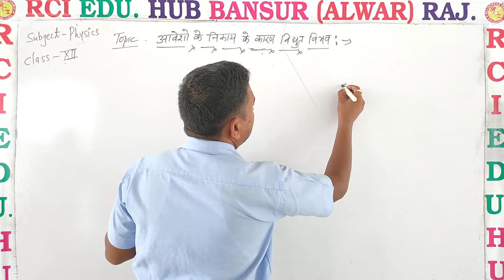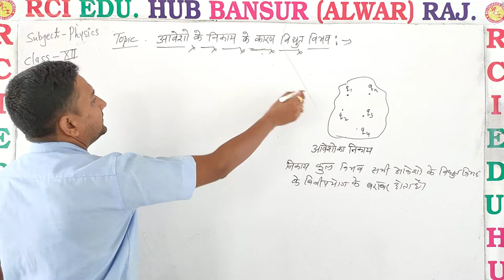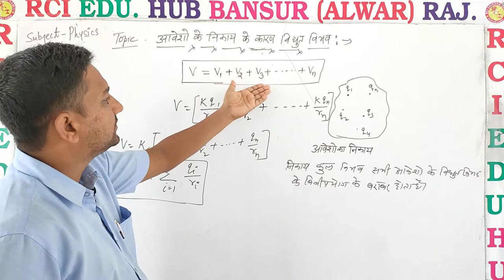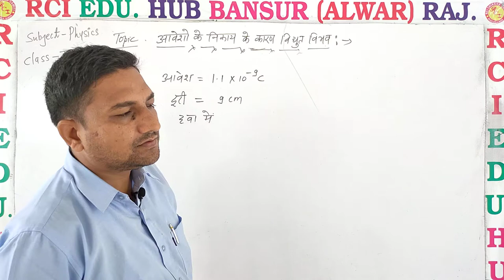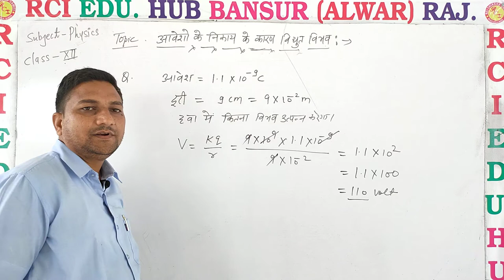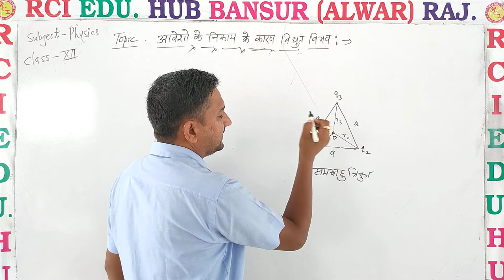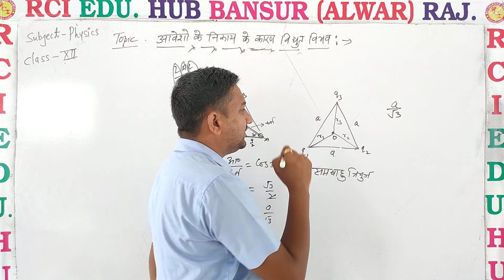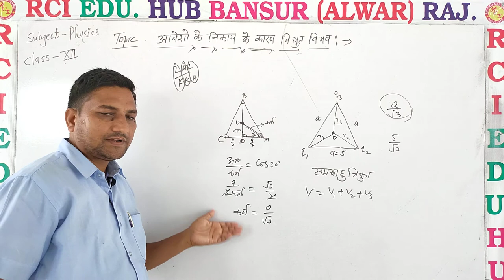आवेशों के निकाय के कारण विद्युत विभव